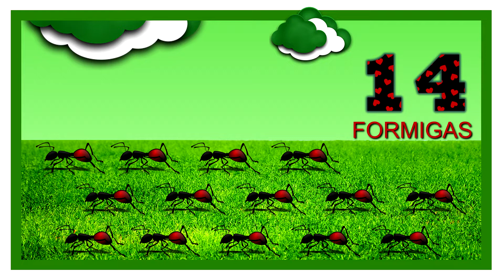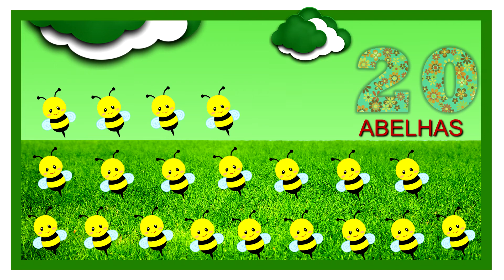Conte os Animais com Números de 1 a 20 em português | Bebês e Crianças | Educativo Infantil Ito ABC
Aprenda a contar os Animais com Números de 1 a 20 em português
Para Bebês e Crianças
Educativo Infantil
Alfabetização
Ito ABC